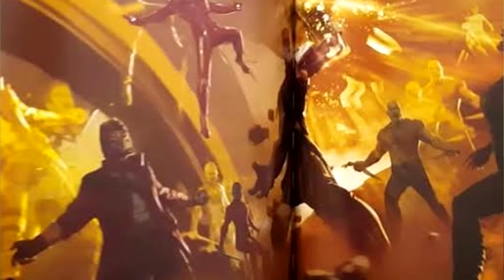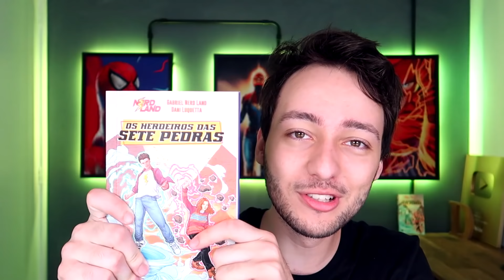TODAS AS 13 NOVAS CENAS DELETADAS DA MARVEL QUE VAZARAM DA SAGA DO INFINITO!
Veja todas as NOVAS cenas DELETADAS e CORTADAS do Universo Marvel que foram VAZADAS na Internet que vieram da INFINITY SAGA BOX de Vingadores Ultimato.

COMPRE NA LOJA OFICIAL DO NERD LAND!